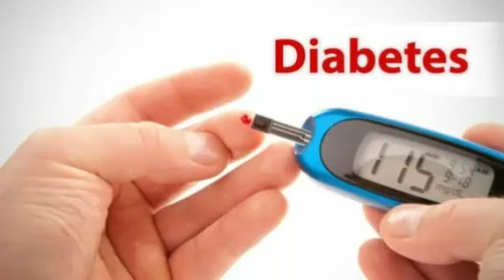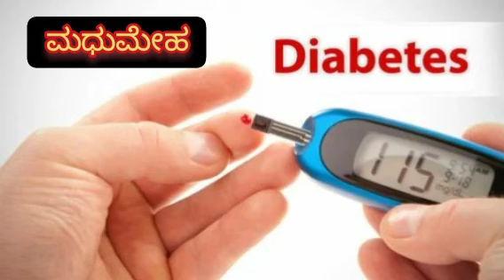ಮಧುಮೇಹ/Diabetes/ಆಹಾರ ಪದ್ದತಿ ಮತ್ತು ಜೀವನಶೈಲಿ.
ಆಹಾರ ಪದ್ದತಿ ಮತ್ತು ಜೀವನಶೈಲಿ.